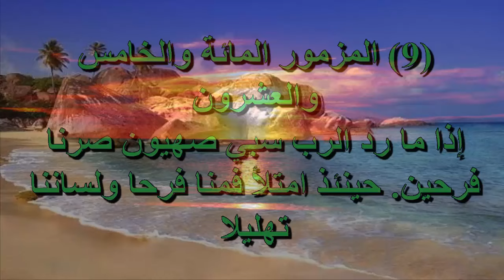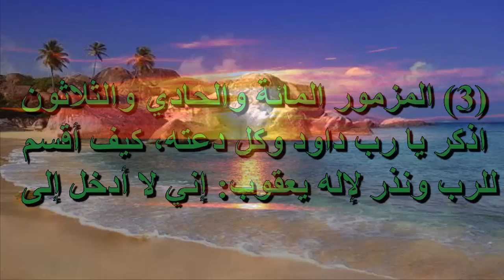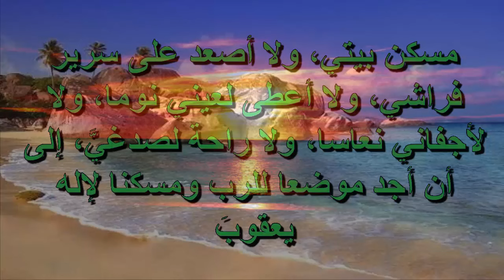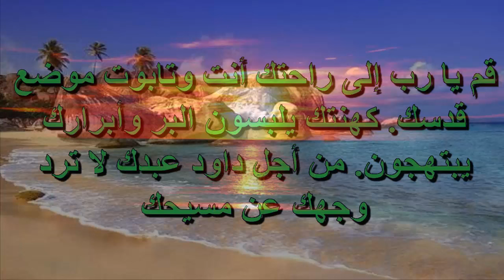يعطيك الرب حسب قلبك ويتمم كل مشورتك اروع المزامير الملحنة